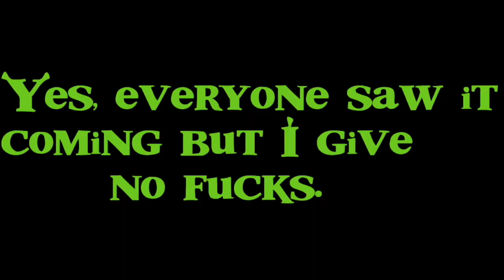Not the Outhouse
Probably the silliest way to celebrate Disney's 100th. nah, jk, I got bigger plans.

Anyways in the context and setting of the scene, you might consider it a clever yet unintentional reference.